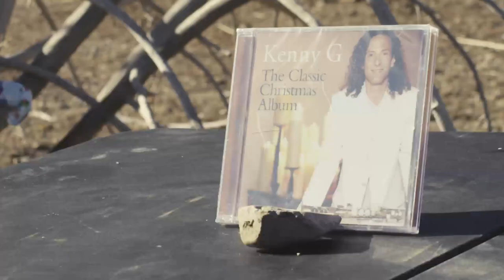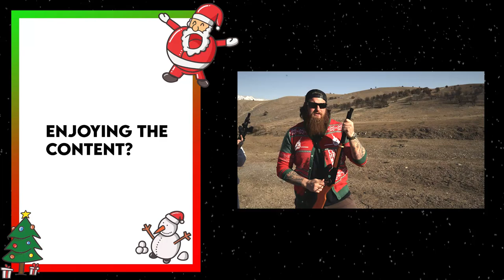BB Gun Challenge - Ep 2/5 - First Rounds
You could help us win a Gundie for "most creative" or "most entertaining" content of 2020.  Link below  (actually a pretty cool thing they have going)

Tis' the season boys and girls.  If you've been good all year Santa might just bring you a present.  And what better present than one of the best BB guns on the market?  Everyone loves BB guns, whether it be the classic Daisy Red Ryder BB gun or a modern BB gun with all the bells and whistles.  For those of you who have enjoyed our Cheap Gun Challenge series, this one's for you.  But it should also serve as a gift guide for the youth.  Featured we have some of the top BB guns available.  A Red Ryder, an MP5, and a Sig MCX.

The 1911 Syndicate has a couple of divisions.  First and foremost we are a real estate company.  We primarily serve the shooting/military/law enforcement/hunting communities, but we'll help your granny too.  We operate in a lot of states, hit us up through our site if you need help.  Second, we are a content brand.  Consider us the Rated R gun channel you never knew you needed.  We're always looking for cool content ideas, reach out any time!

Full 30:  @1911 Syndicate